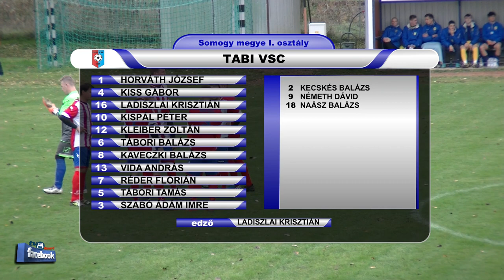TABI VSC - BALATONLELLEI SE 1 - 4 (1 - 2)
A mérkőzés összefoglalóját az MLSZ Somogy Megyei Igazgatóság
támogatásával láthatják.
TÁBORI BALÁZS 12', illetve HRABOVSZKI ZOLTÁN 4', KÖRMENDY KEVIN TAMÁS 26', BÖJTE PATRIK GÁBOR 63', MARKOVICS BENCE 90'.
Tolna megyei NB III Közép és a Tolna m.I. és II. o. , Somogy m. I. osztály labdarúgó mérkőzések összefoglalói.